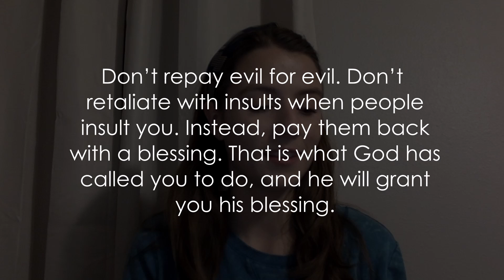Bible Byte - How to Repay Evil - 1 Peter 3:9